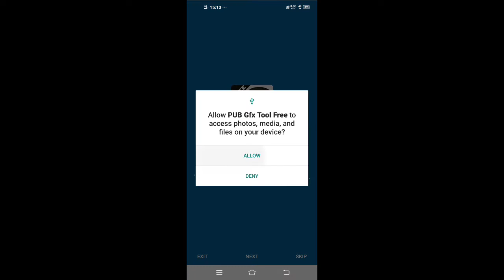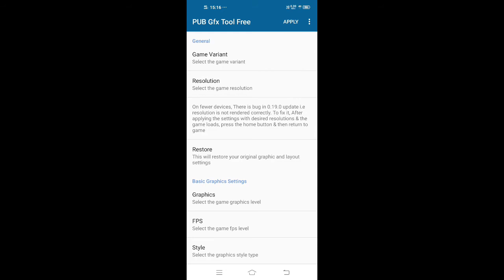Gfx tool for Pubg mobile || after new updates || Which i Used for 90fps No lag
BEST GFX TOOL FOR PUBG 1.3 | GFX TOOL FOR PUBG 1.3 | PUBG LAG FIX | BEST GFX SETTINGS FOR PUBG 1.3